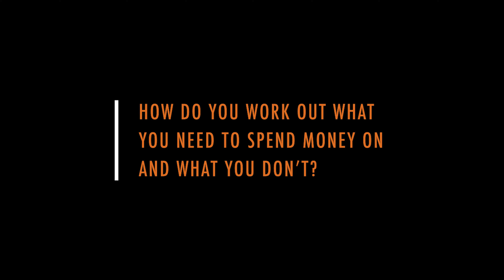Getting Control Of Your Money | Personal Finance Expert Jason Butler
Personal finance expert Jason Butler talks about getting control of your money, overspending and credit cards.

This channel is for anyone who wants to get in control of their money, master their money, and live more.

Instagram (and join my live chats)

--- WHO IS JASON BUTLER? ---
I provide motivation, guidance and tools to help people achieve financial comfort. Access to my blog, tools, podcast and videos are all free for personal use

I am a professionally qualified personal finance expert with extensive practical experience and a deep understanding of the latest behavioural and psychological research.

I am a Chartered Fellow of both the Chartered Institute for Securities & Investment and the Personal Finance Society. I had a 25-year career as a financial adviser, 17 years of which were leading the wealth management firm that I founded. I sold my stake in that business in 2015.

I am a published author, Financial Times personal finance columnist, host of the Real Money Stories podcast and a Keynote speaker on financial wellbeing.

I regularly provide expert comment on personal finance to the BBC, Sky and a range of other publications, media and websites and I am Head of Financial Education at Salary Finance.

Please note: this is generic in nature and not personal advice. If you need personal advice, please consult a regulated financial adviser.